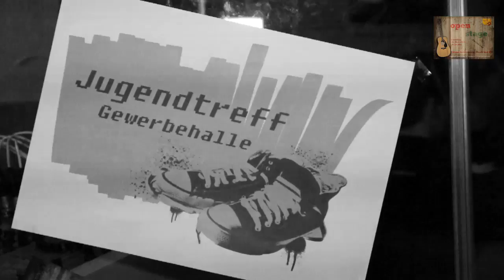Open stage III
OPEN STAGE III - BEGEGNUNGSZENTRUM 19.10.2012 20H!